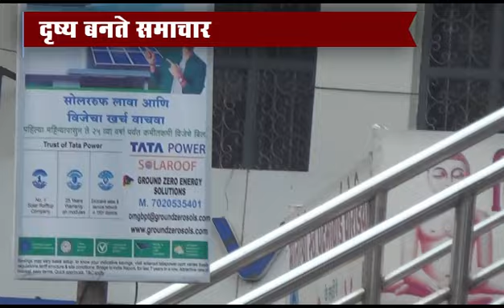Amravati | दृष्य बनते समाचार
गांधी पूतले पर विज्ञापन कलम
उडान पूल बना आफत
१६५करोडो रुपये डकर गया उडान पूल